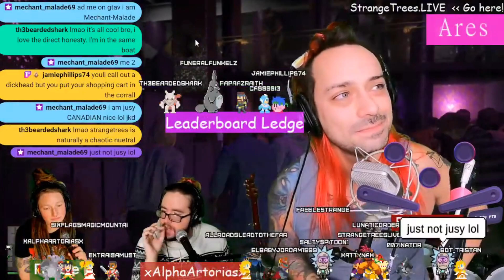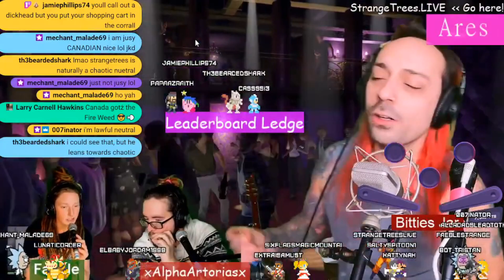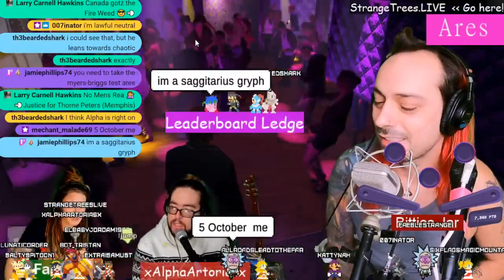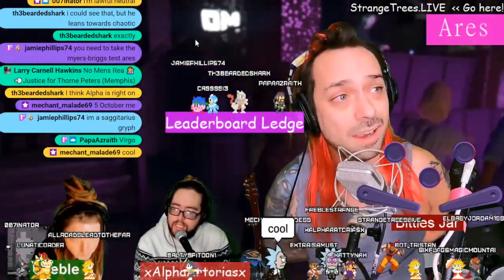SS Ep. 29 Our Alignments Chat (Strange Streams 1-21-22)